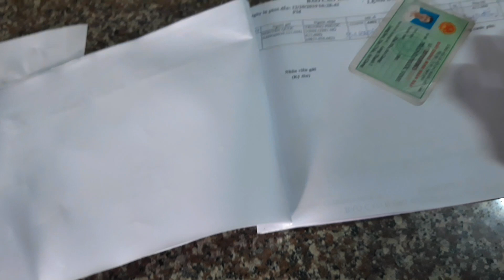Sứ nguyên liệu anaconda - tốn xiền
© Bản quyền thuộc về Sen Đá
© Copyright by Sen Đá ☞ Do not Reup